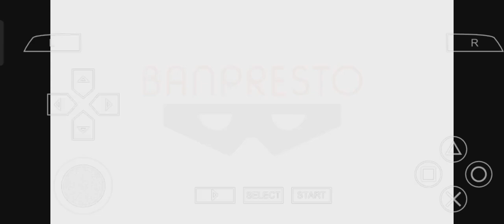Another Centurys Episode Portable Opening PSP 🙂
PSP game 🎯

Another Centurys Episode Portable 🎉

Cool game ⭐⭐⭐

Anime Game 🤣

TV anime Game 🤣